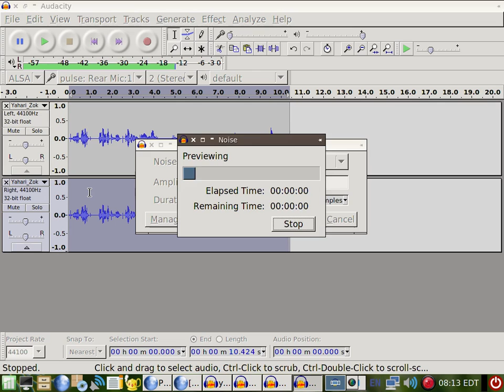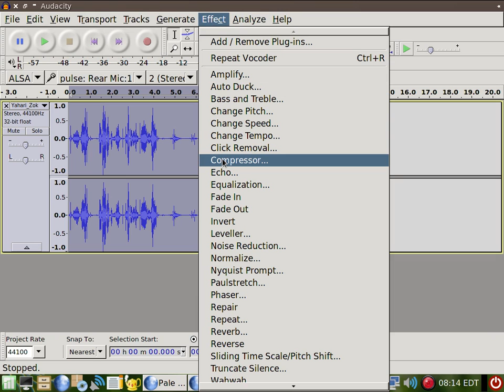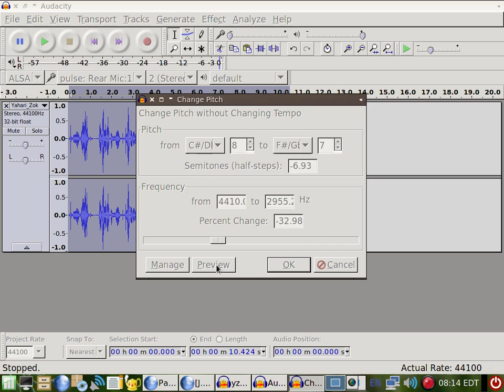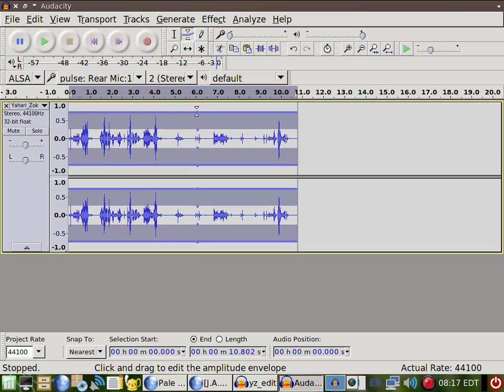audacity anon voice / anime tele psycho